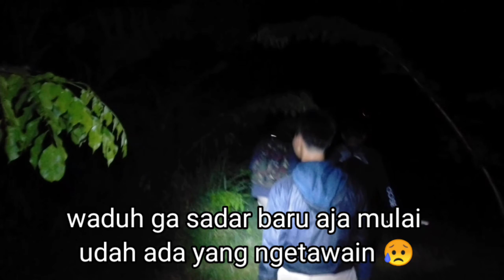nekat masuk kawasan ratu ular di hutan belakang villa angker pada malam hari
oke temen temen bismillah kalo ini saya bersama bang Jack dan bang Andri akan menelusuri villa angker di hutan karna banyak warga yang bilang disitu ada ratu ular yaitu ular sanca sebesar pohon kelapa tua jika penasaran simak terus vidionya dan jangan lupa like komen share and subscribe channel saya dan channel bang Jack terimakasih buat dukunngannya smoga kalian semua dalam lindungan yang maha kuasa
channel bang Jack